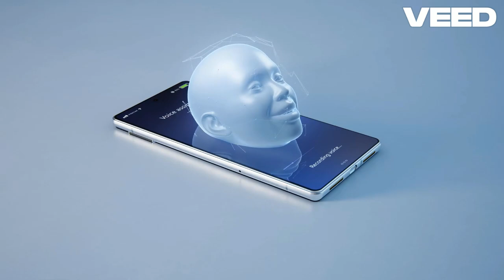AI Automation Challenge Made EASY in One Day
Join us for an exhilarating adventure as we take on the "Surviving a Day in the Wild with AI Automation Challenge" in 2024! 🌲🚀 In this thrilling video, we push the boundaries of survival skills by integrating AI technology into our wilderness experience. Watch as we navigate through the wild using cutting-edge AI tools to find food, build shelter, and stay safe from the elements.

Discover how artificial intelligence can enhance our survival strategies and help us make critical decisions in real-time. From foraging techniques to navigating treacherous terrain, we’ll show you how automation can revolutionize the way we approach survival in nature.

Join us as we document every step of our journey, highlighting the challenges we face and the innovative solutions AI provides. Don’t miss out on this unique blend of outdoor adventure and technology!